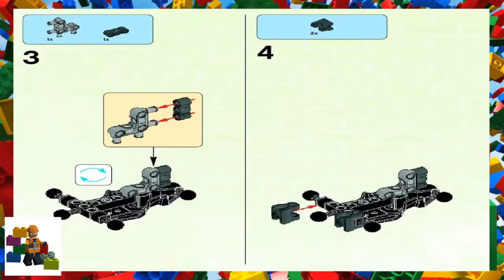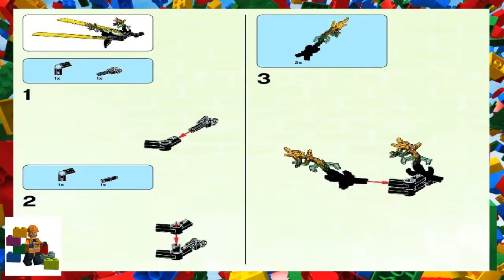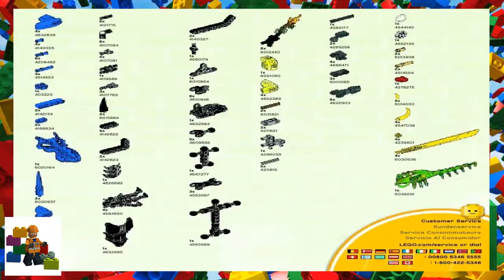LEGO instructions - HERO Factory - 44009 - DRAGON BOLT